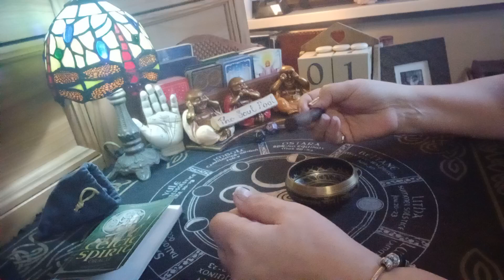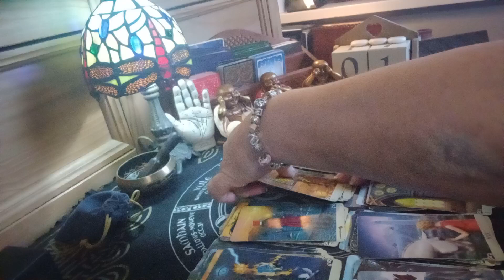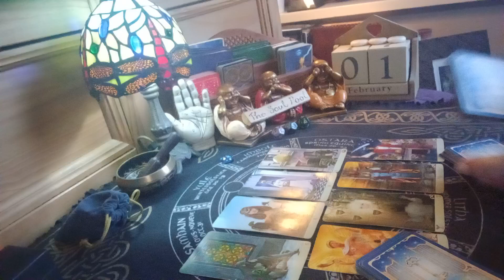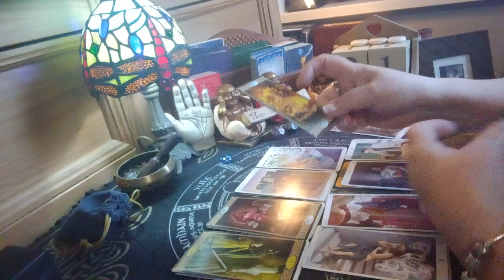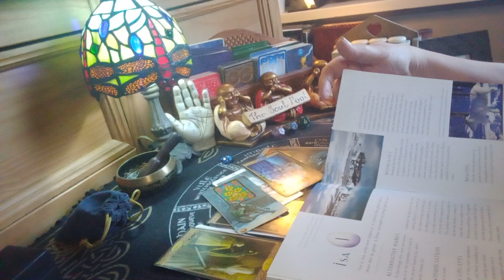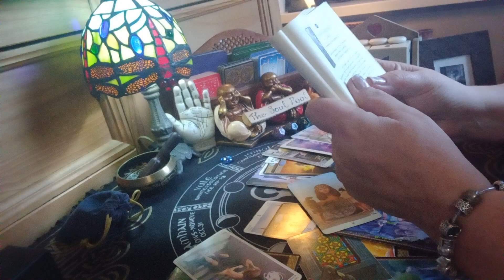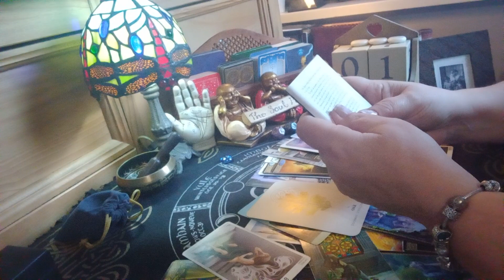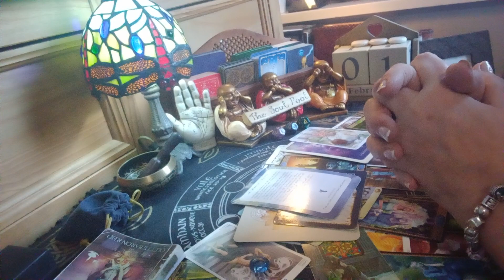THE SOUL POOL astraldj 🎧 💿 🎶 psychic 🔮 daily tarot 🃏 Blessed Imbolc 🙌 1/2/2024